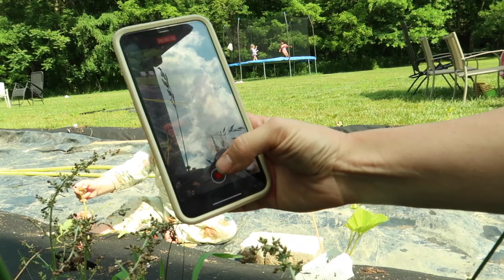She CAN do it after all!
We've been working on our moves in the garden & Cassidy's moves on the ground. . . And while we thought she wasn't going to replicate her "move", we got her to do it just in time!

Hi! We are Phil and Alex! After leaving California in an RV,  traveling full time, and helping our youngest with an open heart surgery, we've settled down in Tennessee. We found our homestead land and are learning each day how to live a more sustainable life. We are a family grown through the miracle of Adoption & Infertility Treatments. Our precious daughters are Kinsley (6 years old), Callie (4 years old), and Cassidy (1). Our passion is to encourage families through infertility, adoption and building stronger healthier families. Thank you for tuning in! We hope you are encouraged!

810 Oak Meadow Drive 681808